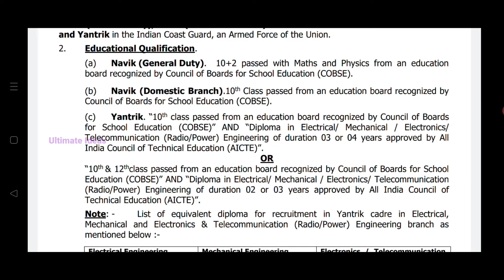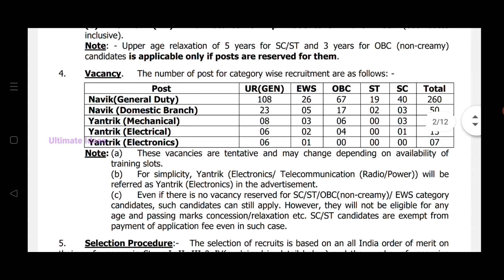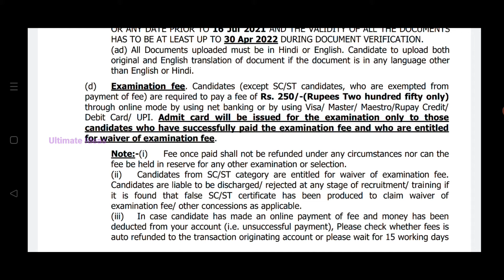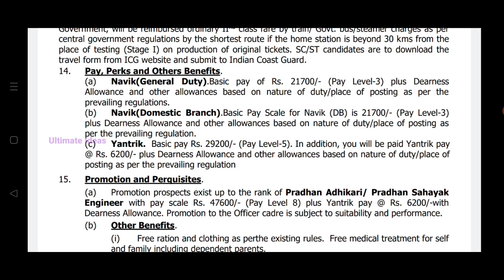10th Pass Permanent Government Jobs//சம்பளம் - 29200//350 Vacancies//Indian Coast Guard Jobs//TAMIL.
In This Video 10th Pass Permanent Government Jobs..